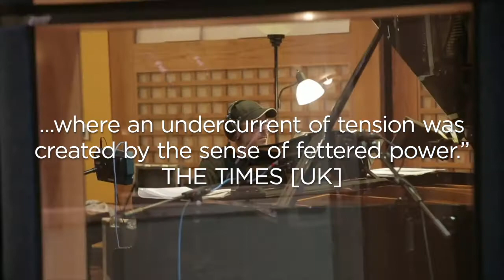Branford Marsalis Quartet & Kurt Elling Full Length Trailer 2017 | Serious Live Music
A preview of the Branford Marsalis Quartet and Kurt Elling ahead of their London show at Barbican, 16 July 2017.